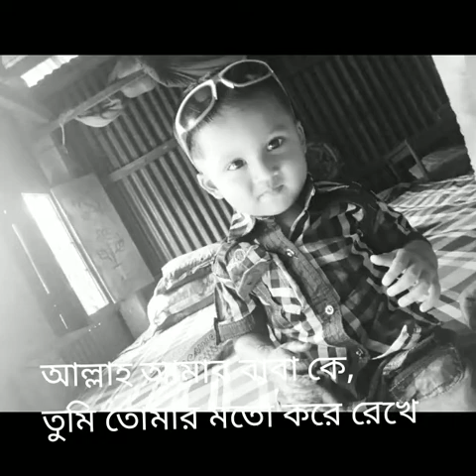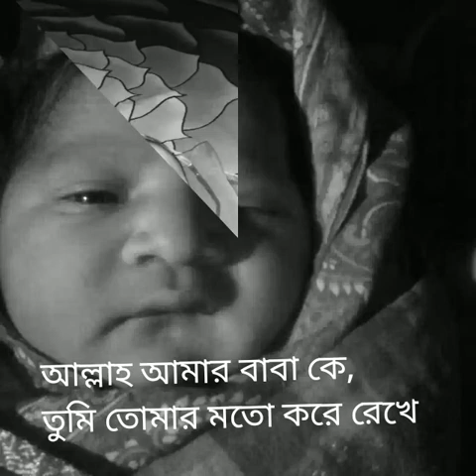30 August 2019